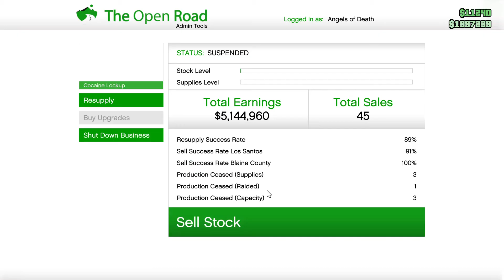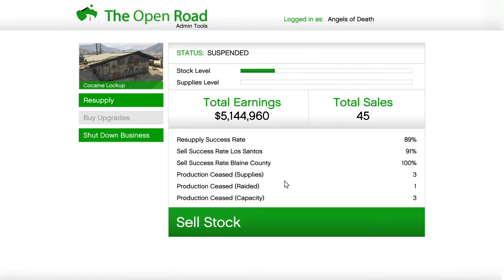no HUD solo RP online GTA 5 - Wayne Grow LP 273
Roleplaying the rags-to-riches grow-op biker turned contraband kingpin story of Wayne Grow and the trafficking empire of WG Industries.